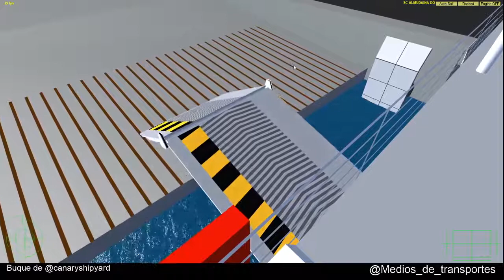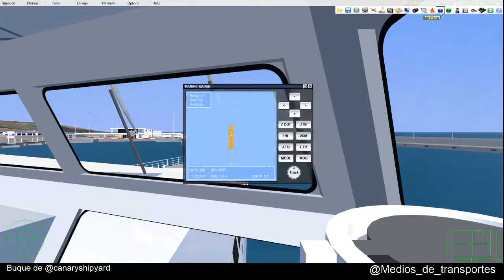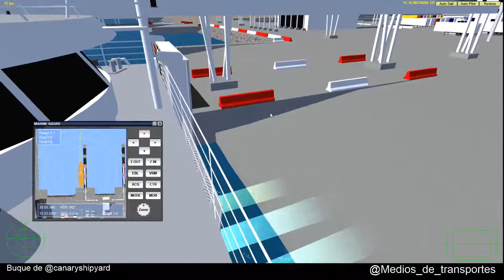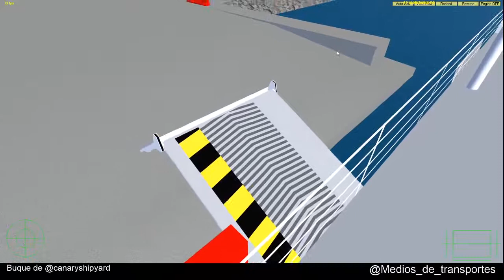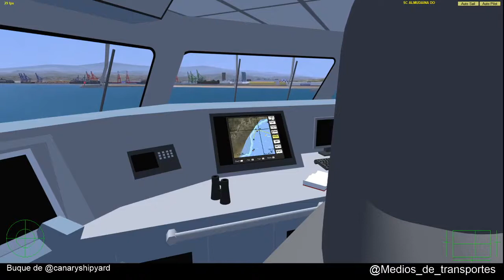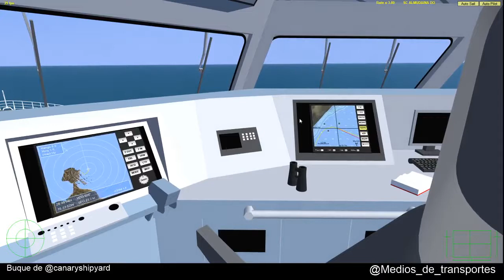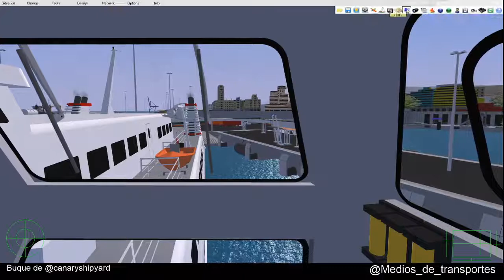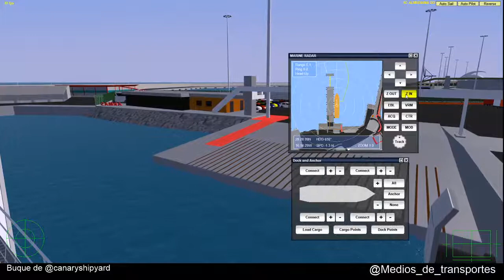VSF Directo Almudaina dos Tenerife Gran Canaria Tenerife